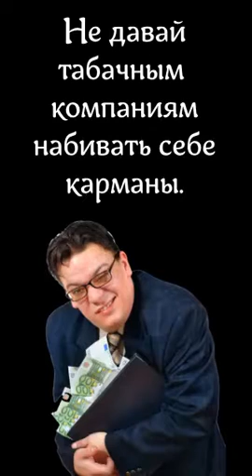FollowAlterAlan Курение убивает